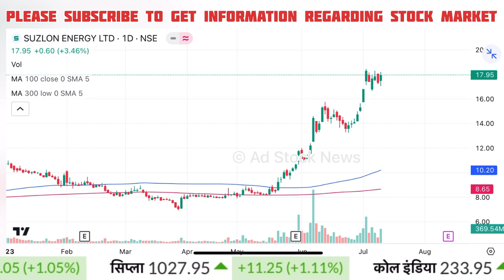SUZLON Energy Latest News | SUZLON Energy, buy or not, SUZLON Energy Share News Today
suzlon energy share target analysis
suzlon energy share target tomorrow

Cnbc Awaaz, Zee Business, At Now Sawdesh, Best Pick Anil Singhvi Stocks Analysis, Sanjiv Bhasin Best Picks, Prakash Gaba Stock Analysis And Best Picks